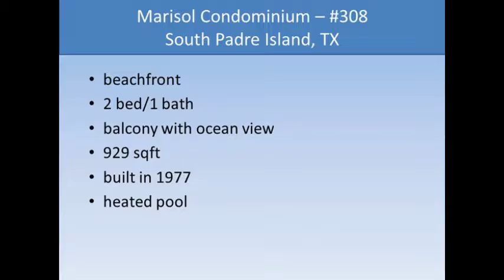Marisol #308 South Padre Island, TX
SOLD!!! You can't get much closer to the ocean than this! Picture yourself in this top floor front-most condo at the Marisol. Enjoy your morning coffee on your private balcony, watching the sun rise over the Gulf. The interior has been completely updated and is tastefully decorated in a perfect beachy style. Open concept kitchen has granite counters, tile backsplash, and plenty of cabinet space. Bath has tiled walk-in shower. All rooms have exposed brick accent walls. Custom light fixtures and ceiling fans add to the tropical decor. 2 closets in hallway provide ample storage. Marisol amenities include heated pool, gated entry, lawn with BBQ area, laundry room, and front desk. Selling furnished, just move in and start enjoying the island life!